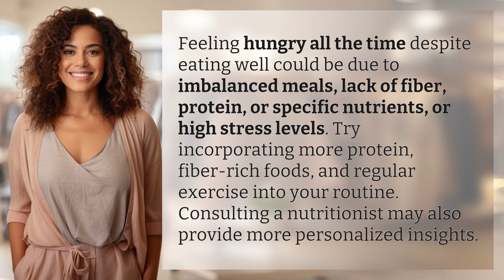Why do I feel hungry all the time but eating well?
Cracking the Hunger Mystery 👉 Hunger Mystery 👉 Discover why you feel hungry all the time despite eating well, from imbalanced meals to high stress levels. Learn how to combat hunger with protein, fiber-rich foods, and exercise, or consult a nutritionist for personalized advice.

Laura S. Harris (2024, May 17.) Why do I feel hungry all the time but eating well?
    🌐 AskAbout.video